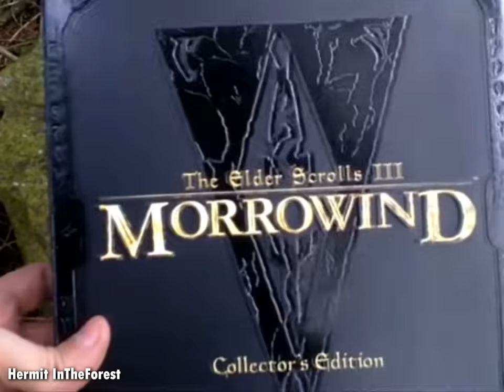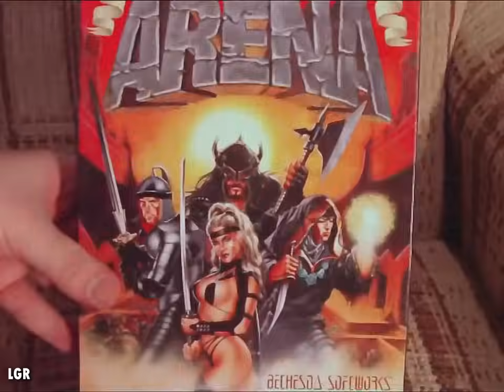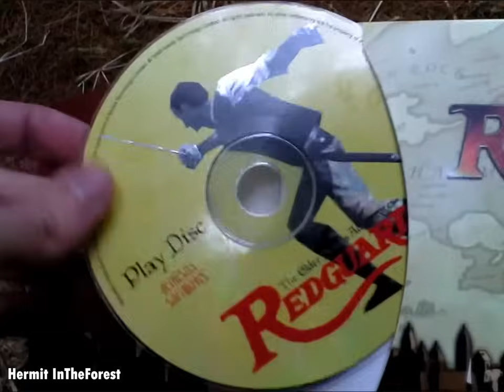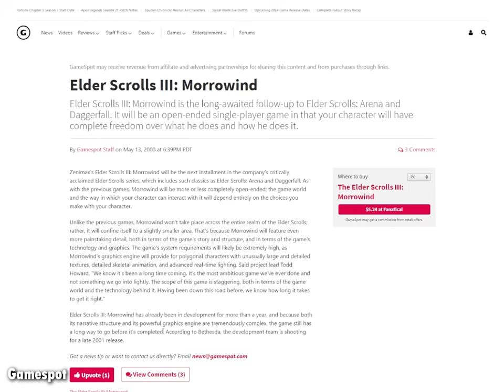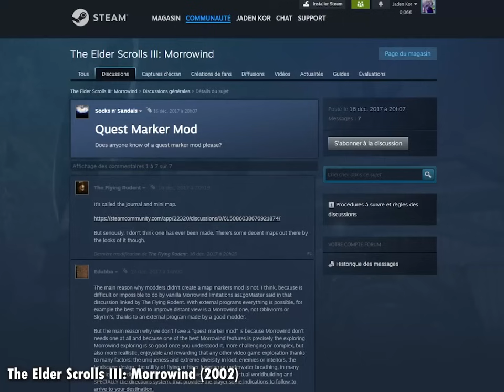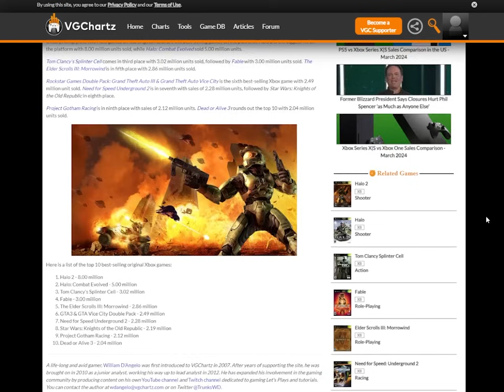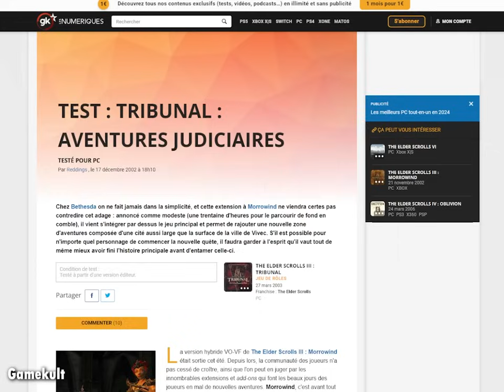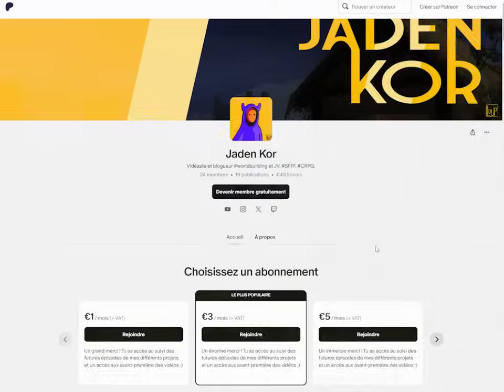La VRAIE HISTOIRE de MORROWIND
💧 Découvrez HOLY, mon partenaire ! - Des Iced Teas sains, et des boissons énergisantes, sans sucres aux goûts et arômes naturels. Utilisez mon code "JadenKor5" pour 5€ de réduction lors de votre commande !

XP : la chronique dédiée à l'histoire et à l'analyse de RPG des années 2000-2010 sur ordinateur et (parfois) console.
Seconde partie de la grosse série de rétrospective consacrée à la licence The Elder Scrolls. Todd Howard est là ! On traite donc de son premier projet, Redguard, puis du cultissime Morrowind, ainsi que ses deux extensions, Tribunal et Bloodmoon.

00:00 Introduction
03:01 Todd Howard
05:42 Redguard - Développement
09:21 Redguard - Critique
12:46 Morrowind - Développement
19:26 Morrowind - Résumé
21:04 Morrowind - Analyse
31:47 Tribunal - Développement
34:34 Tribunal - Critique
36:41 Bloodmoon - Développement
38:18 Bloodmoon - Critique
40:00 Vers Oblivion
41:13 Épilogue

POUR ALLER PLUS LOIN :
📚 Skyrim : les parchemins de Tamriel : création, univers, décryptage - Franck Extanasié - Third éditions
📚 Gamers at work : Stories behind the games people play - Morgan Ramsay - Apress
📚 Todd Howard: Worldbuilding in Tamriel and Beyond - Wendi Sierra - Bloomsburry

🎥 CHAÎNE SECONDAIRE : @JadenKorCreations